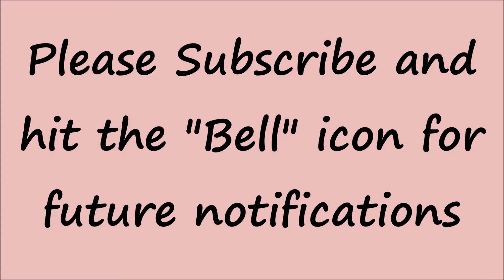How To Make Designer Fancy Bridal Earrings at Home || Bridal Jhumka Earrings Tutorial || Chandbalis